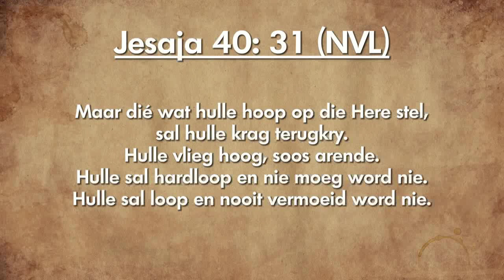Oordenking 16 Januarie 2019